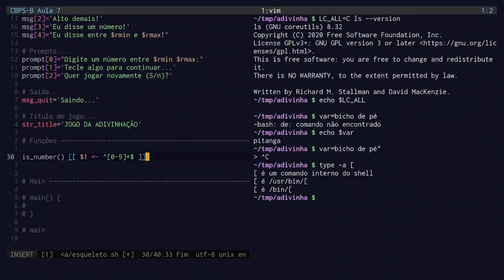Criação de scripts em Bash: jogo da adivinhação - 4/8